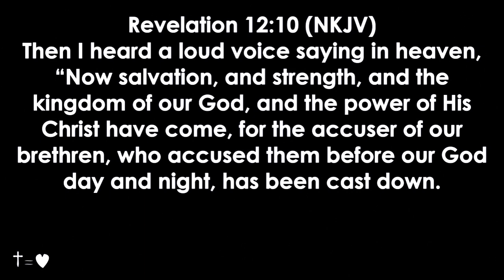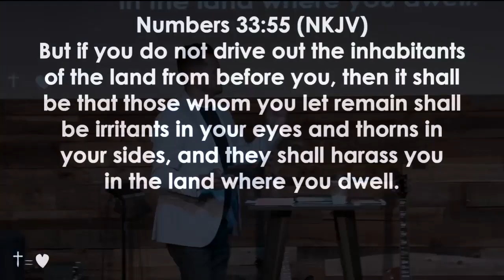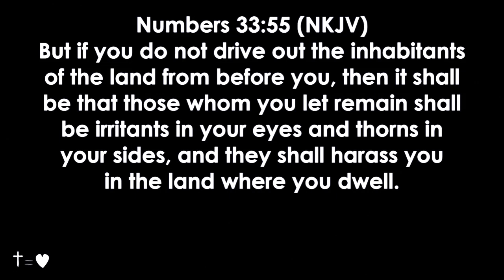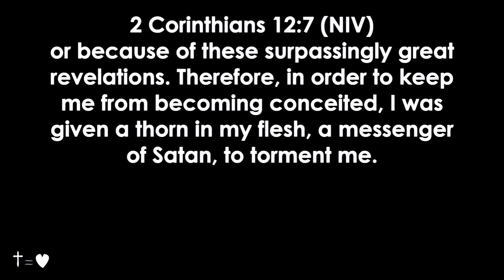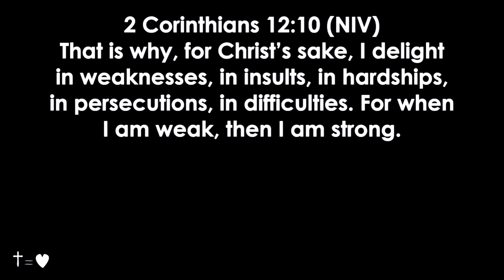Easter Sunday 04.16.17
In this video Pastor Mauricio delivers a profound message on Easter Sunday.

Trusting God
Pastor Mauricio Ruiz
Elevate Church
Encouragement
Elevate Church Newhall
Hope
Wisdom
Restoration
God
Jesus
Church
Church Service
Mothers
Woman of God
Spirituality
How to Stay Positive
Kingdom
Christian
church sermon
Joyce Meyers
 Pastor Steven Furtick
Virtuous woman
Holy Spirit
Spiritual Journey
how to be happy
suicidal
overcoming obstacles
overcoming suicidal thoughts
teen suicide
teen christians
spiritual journey
spiritual walk
the rapture
understanding the bible
Bible
Wisdom
Christian
Hope
Purpose
How to find your purpose
Invasion
Invading The promises of God
Exodus
Unity,
Victory
Support your neighbor
Revival
Bethel Music
Elevation Worship
Strength
overcoming obstacles